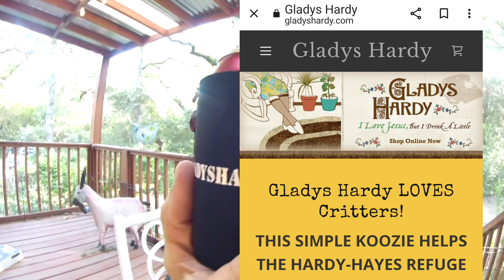A KOOZIE FOR A CAUSE!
You can help Hardy-Hayes Refuge with this cool purchase!
Remember: we love y'all regardless. Just watching & sharing our videos helps us help hard K=9 medical cases heal, and shelter dogs get wonderful forever homes.
Uncle Mullet
Paige, Texas 78659
Big Love from Uncle & Auntie Mullet